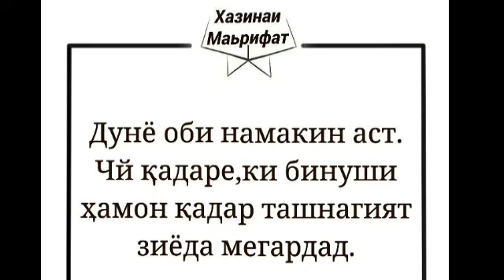Holi Dunyo Ҳоли Дунё Abdullah Bobiev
Холи Дунеро бипурсидам ман аз фарзонае ,
Гуфт : е хоб аст , е бод аст, е афсонае.
Гуфттамаш ахволи умрамро бигу то умр чист ?
Гуфт : е баркест, е шамьест, е парвонае.
Гуфтамаш : инхо, ки мебини, чаро дил бастаанд ?
Гуфт : е хобанд, е мастанд, е девонае...